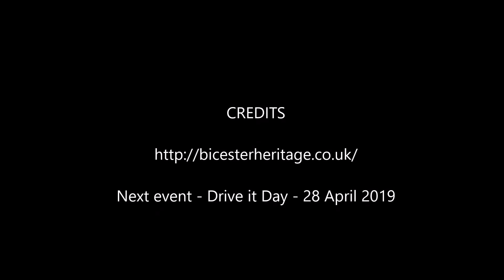bicester heritage sunday scramble jan 19